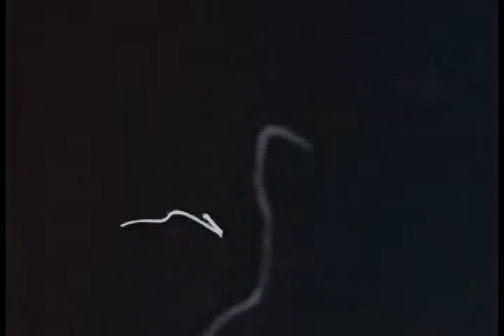Snake Fly In The Sky ( Part I )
Every day I see such phenomena as many other creatures flying or hovering in the air not far above the houses.Sometimes they fly in the air low closer to the ground and above our heads and sometimes they are further in the sky. From time to time. According to the medieval alchemist the Serpent ( snake ) was transcendent symbol of inner alchemy and also the point of eternal becoming .
I'm not an expert on this, I'm just sharing with you my personal
insights.